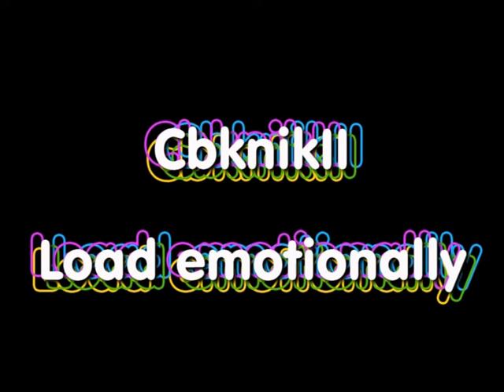CbknikII - Load emotionally (hardteck psychédélique)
(merci)